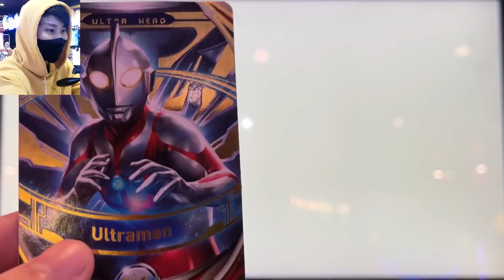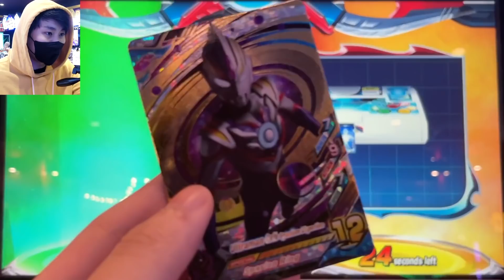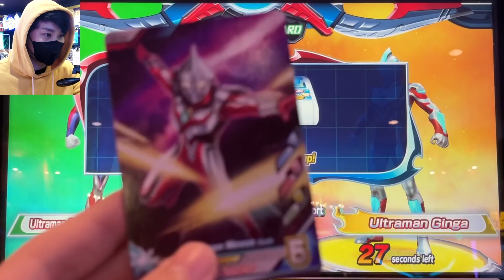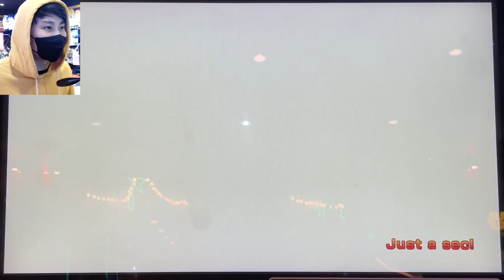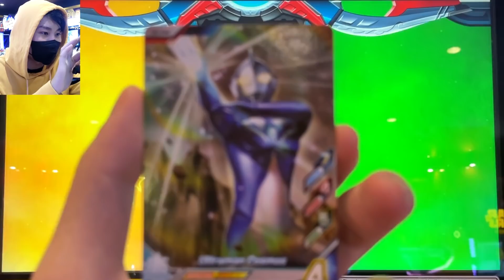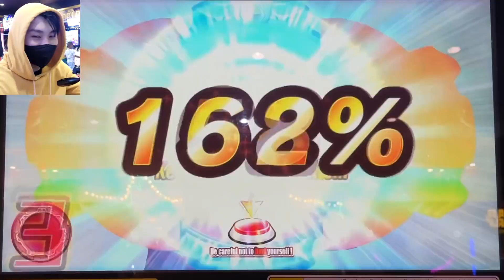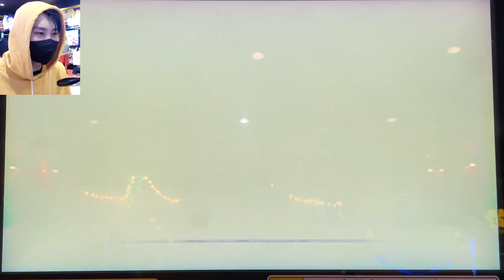MENGGABUNGKAN KEKUATAN UNTUK ORB SPECIUM SCHTROM -Ultraman Fusion Fight R/B Indonesia #67